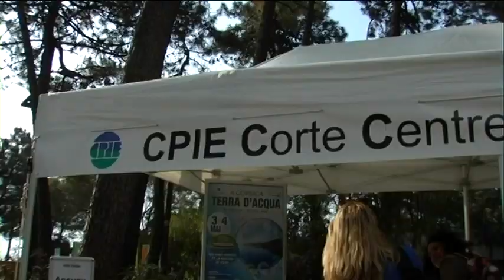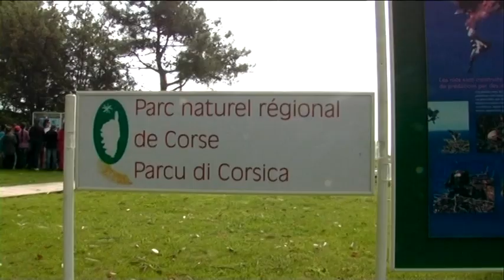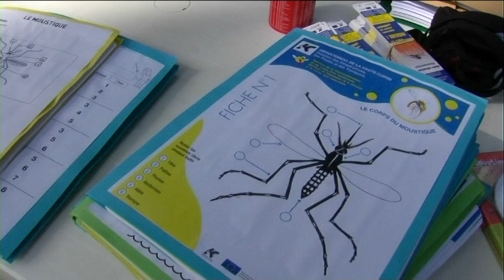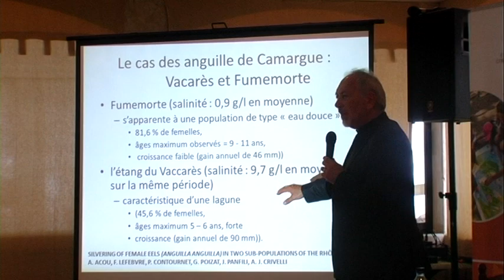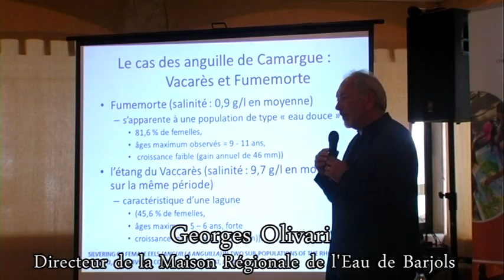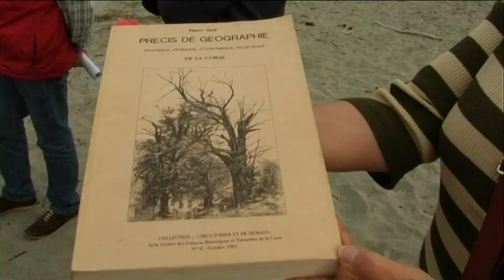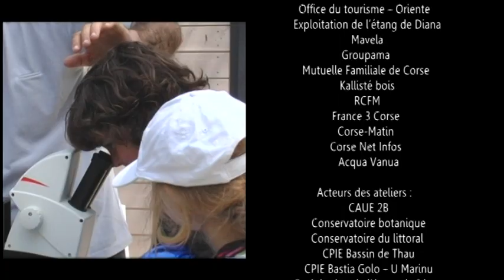A Rinascita - Corsica Terra d'Acqua